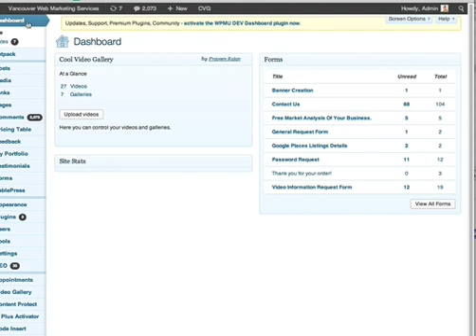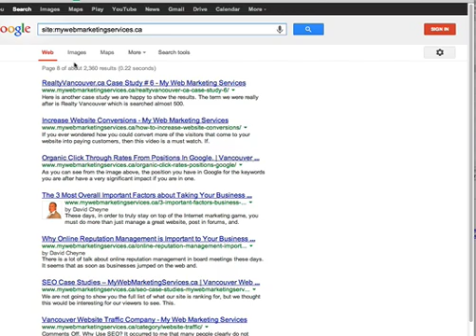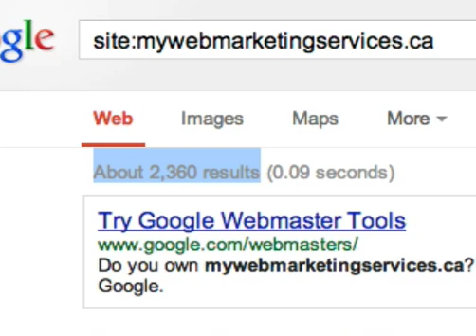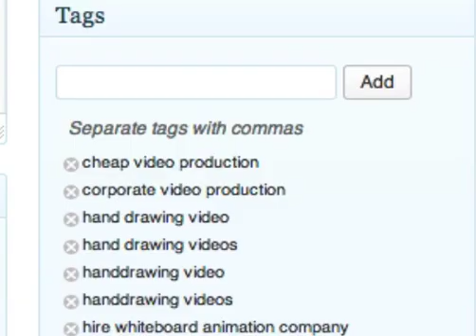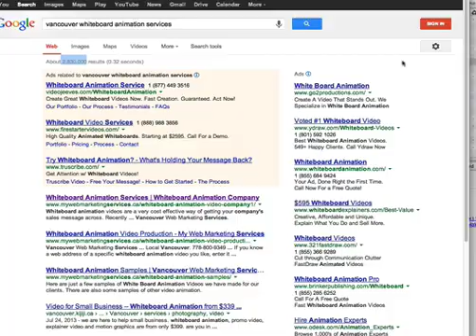Convert Your Site To Wordpress. Improve Wordpress Rankings.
In this video I will show you why you need to convert your business website to wordpress.  This is the easiest way to make significant improvements in ranking your website in the search engines because of some unique features to wordpress.